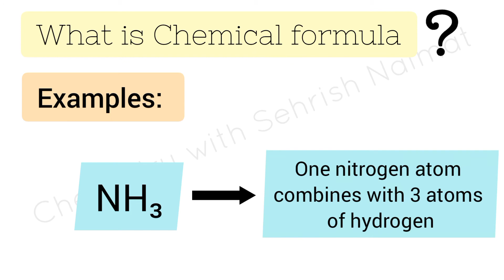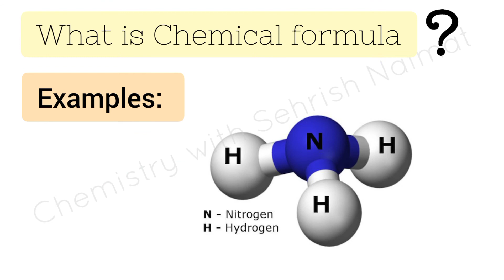What is Chemical formula|Chapter 1 Fundamental of chemistry|Class 9 | New Chemistry book Sindh board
Chemistry 🧪

Topic : " What is Chemical formula "

Chapter 1 Fundamental of chemistry
Class 9
 New Chemistry book
 Sindh board

Summary:

The Chemical formula represent the symbol of elements and ratios of elements to one another in a compound.

If you want to get notes open my website and you'll get the notes

Compounds and mixture will be discussed in my next video 📺

Chemistry New Book | What is Chemical formula | Chemical formula | compound | chemical formula of water | chemical formula of ammonia | Chemistry

Lecture by :
Sehrish Naimat"